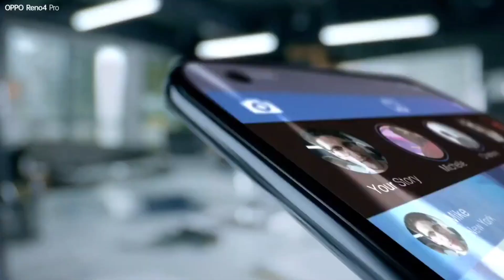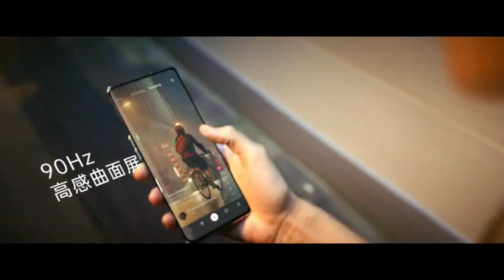Oppo Reno 4 Launching Today in india | Price and Specification Confirmed